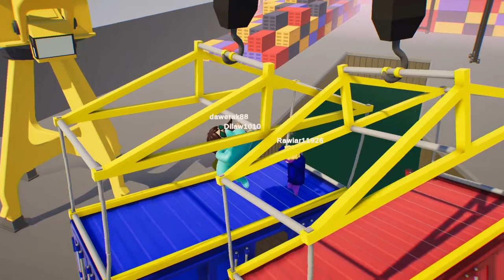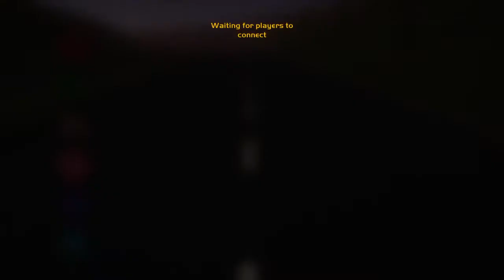Nejzbytečnější post na youtube :D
Gang Beasts